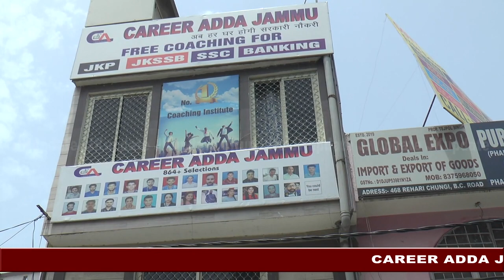Kabhi Bhim Singh aur Dr Farooq ki mulaqaat se bhadke Harsh Dev aaj Khud hai Dr. Farooq ke sath